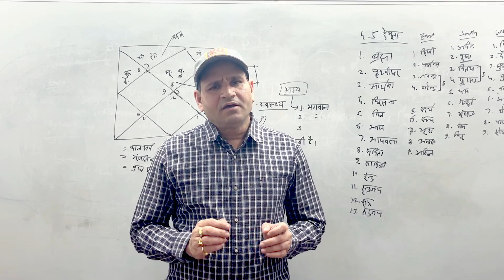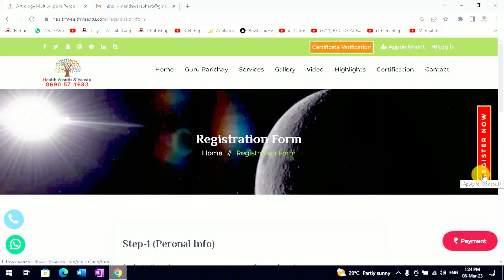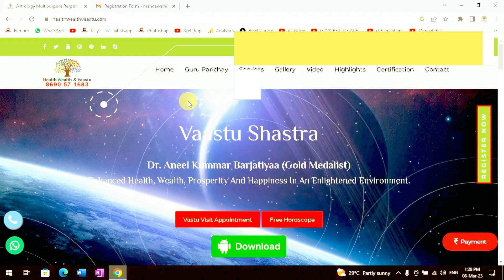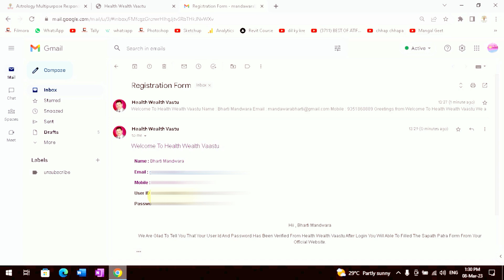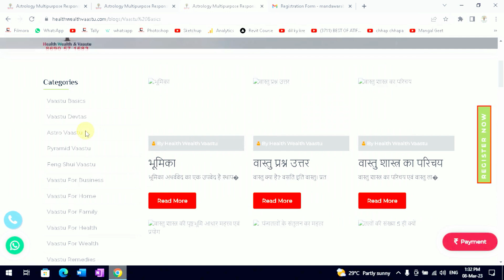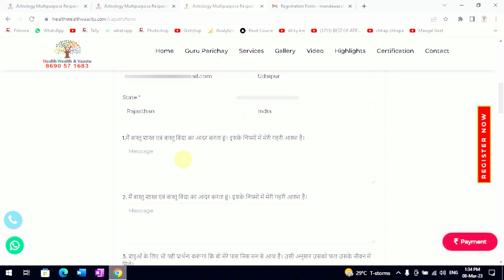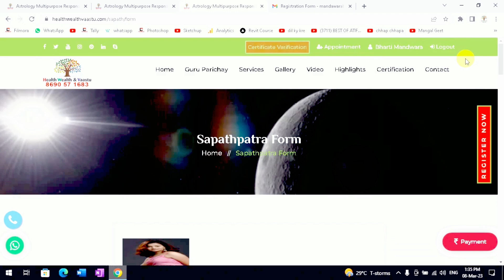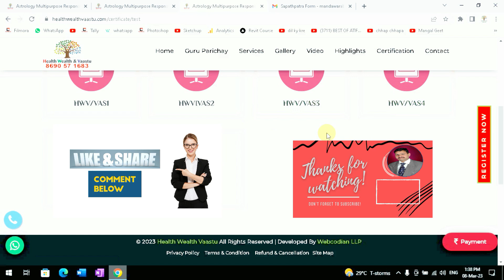Vastu free course with 100% free Vastu Certificate | वास्तु शास्त्र फ्री कोर्स फ्री सर्टिफिकेट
Step to Register
2. Register Now
Note : नाम आदि जो भी देंगे वही सर्टिफिकेट पर प्रिन्ट आने वाला है। इसलिए स्पेलिंग सही से भरनी है।
यह फार्म केवल ईंगलिश में ही फिल करना (Fill This form in English Letters only)
ई-मेल एडेस सही से डालना है इसी पर आपको आई डी, पासवर्ड और बाद में सर्टिफिकेट मिलने वाला है।
रजिस्टर करते ही आप 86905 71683 पर वाट्सअप भी डाल देवें की आपने रजिस्टरेशन कर लिया है।
Note : Call Strictly Not allowed.

Than
Highlights :  Blogs
Use your ID & Password
6. Go to Website
7. After your Blogs and Videos Completion Fill Sapathpatra on Website
Certification :  Sapathpatra
Than
9. After completion of 6 Quizes (All questions)
Note :
1. You can type answer in English/ Hindi/ Whatsapp (Hinglish) any language
2. Duration of quiz is approx 3:30 Hrs.

Introducing our latest offering at Health Wealth Vaastu Udaipur - a comprehensive and insightful Vaastu course designed to help you achieve harmony, balance, and abundance in your life. Our expert instructors will guide you through the fundamentals of Vaastu Shastra and provide you with practical tools and techniques to apply these principles to your home and workspace. With our easy-to-follow video lessons on YouTube, you'll learn how to create a positive and supportive environment that enhances your health, wealth, and overall well-being.